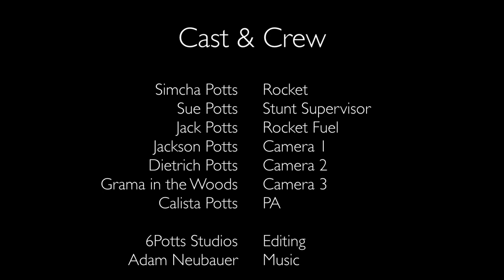Launching Simcha.mov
we were visiting grandma in the woods, while we were putting the air mattress away noticed that if you were on one end and someone jumped on the other end... ROCKET. so the obvious thing to do is get the heaviest person and the smallest person in the family... SIMCHA ROCKET. hope you enjoy